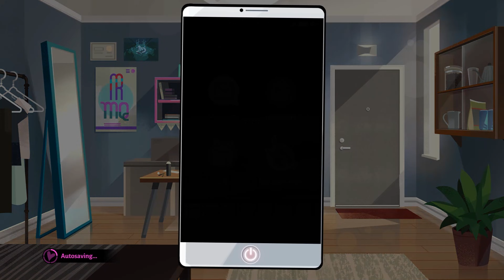Vampires R Cool - Let's Play Boyfriend Dungeon - Part 12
You move into your cousin's old apartment, rent-free for the summer. Plus, he'll help you solve your little problem... you've never been on a date in your life!

To get some confidence and meet people, plus earn a little cash, you’re tasked with clearing the creatures in “the dunj”. Soon you discover weapons you find transform into cuties… and they’re SINGLE! (What a craaazy coincidence because you also happen to be up for grabs yourself.) But someone's abducting weapons and leaving them damaged in the dungeon! Who could do such a thing? Will you solve the blade-napping mystery? Will you find love? Or, friendship, at least?

Craft gifts for your bae blades and give them when the time is right, whether it's in the dunj or out on the town. After all, a couple that slays together, stays together.